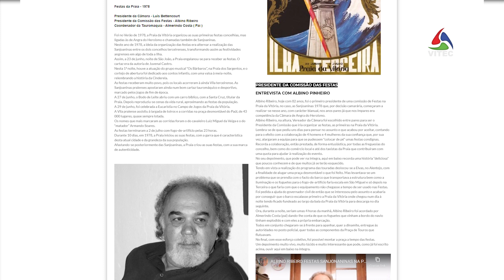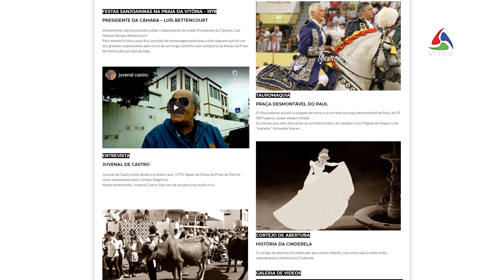Em 2020 recorda-se as Festas da Praia – InFoco 249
Este ano, a pandemia mudou o rumo também das Festas da Praia. Em 2020 recorda-se as edições anteriores.